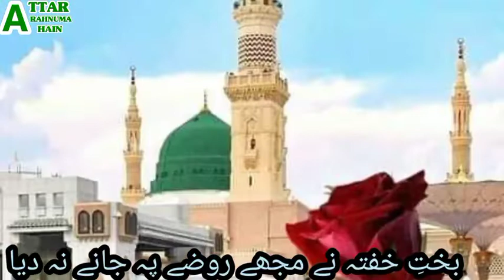Mera Gham bhi tu Dekho naaat |Madine ki Yaad kalam😭||Muhammad Asif Attari